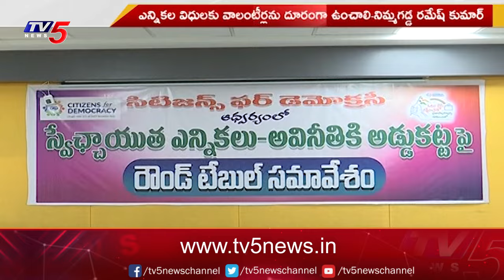Nimmagadda Ramesh Kumar Shocking Comments On Grama Volunteers System | CM YS Jagan | AP Elections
Nimmagadda Ramesh Kumar Shocking Comments On Grama Volunteers System | CM YS Jagan | AP Elections | TV5 News